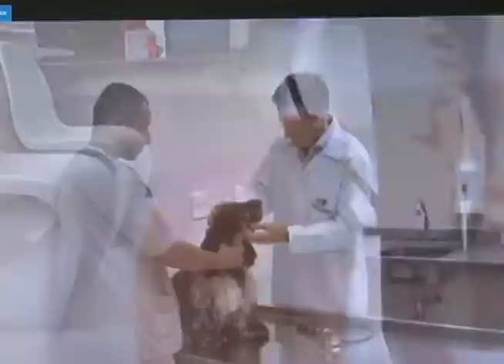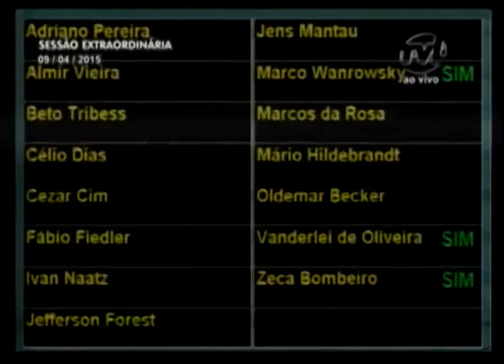Vereador Zeca Bombeiro pede fiscalização para a venda do veneno conhecido como "Chumbinho"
O Vereador Zeca Bombeiro  pede fiscalização quanto a venda já proibida do veneno popularmente conhecido como "chumbinho". O produto já é de venda proibida, assunto regulamentado em legislação federal. O Parlamentar argumenta que apesar da lei, a venda do produto não é fiscalizada.
   O Vereador apresentou um Projeto de Lei que já foi aprovado em plenário. O projeto determina a fiscalização pela vigilância sanitária, onde a punição é multa e recolhimento do produto.